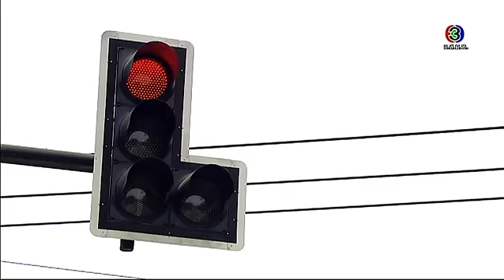บุษบาเร่ฝัน BussabaRaeFun EP.1 ตอนที่ 2/9 | 09-04-59 | TV3 Official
โหลด 3LIVE Application ได้ง่ายๆ ฟรี! iOS Andriod และสำหรับเพลงประกอบละคร คลิกฟัง ที่นี่

ออกอากาศทุกวันศุกร์ เวลา 20.00 น. วันเสาร์ - อาทิตย์ เวลา 20.15น.
นำแสดงโดย : ราศรี บาเล็นซิเอก้า, วฤษฎิ์ ศิริสันธนะ, ชาคริต แย้มนาม, มาลินี โคทส์, พริมรตา เดชอุดม, ภัทรากร ตั้งศุภกุล, นพพล โกมารชุน, สุปราณี เจริญผล, พิศมัย วิไลศักดิ์, วาศิตา แฮเมเนาและนักแสดงมากฝีมือคับคั่ง
บทประพันธ์โดย : ร่มแก้ว
บทโทรทัศน์โดย : ศักดิ์ชาย เกียรติปัญญาโอภาส, ปวิตา ขาวสำอางค์
ผลิตโดย : ค่ายชลลัมพี โปรดักชั่น จำกัด
กำกับการแสดงโดย : ตระกูล อรุณสวัสดิ์

Gift Ost.บุษบาเร่ฝัน | มาร์กี้ & Friends feat. แทน ลิปตา | Official MV
ไม่ต้องคิดถึง Ost.บุษบาเร่ฝัน | โอปอ ประพุทธ์ | Official MV